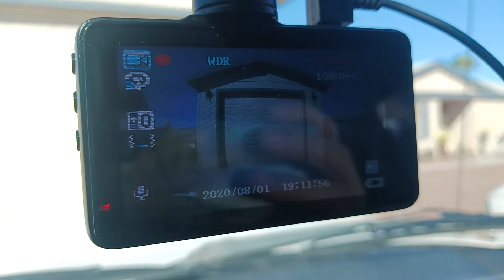Testing my dashcam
I'm aware of insurance fraudsters, brake checkers and red light runners so I decided to purchase a dashcam on Amazon for my truck to prove my innocence if the time comes. Thinking ahead because big brain time.